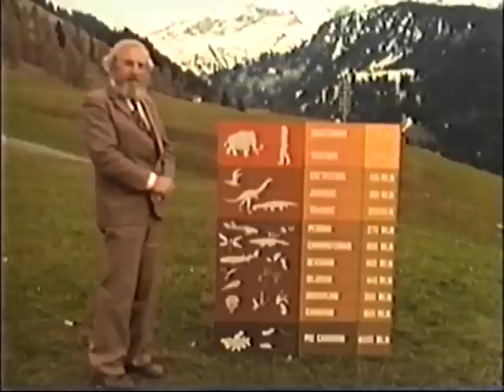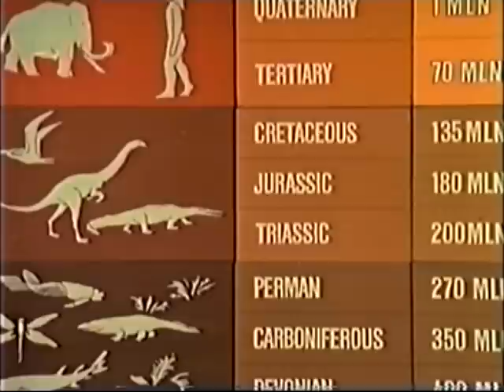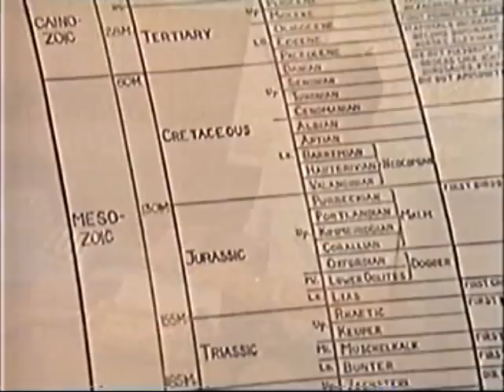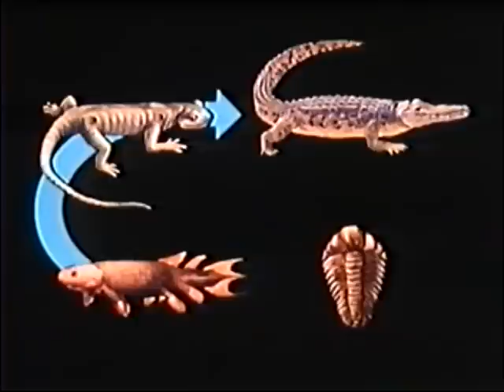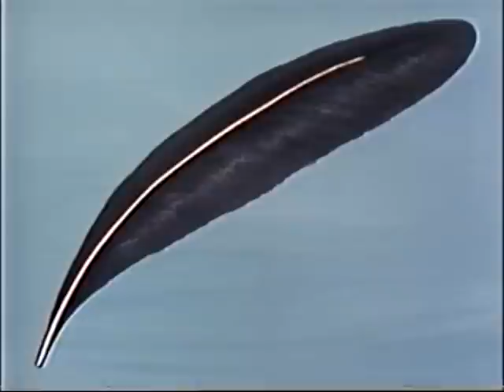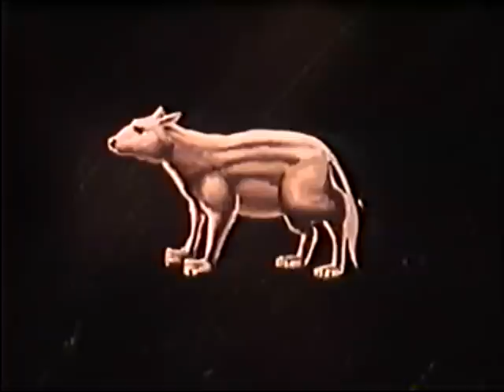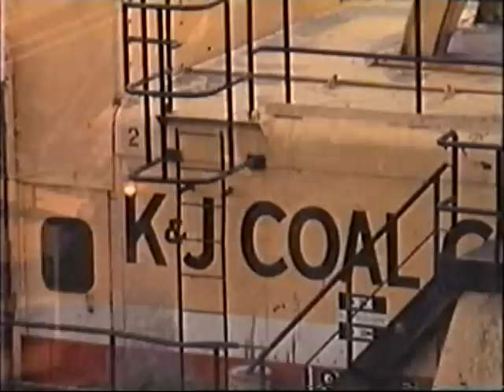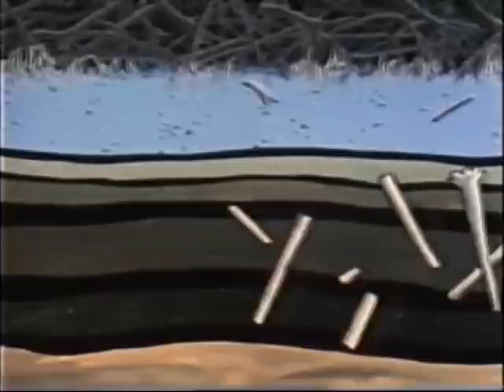Происхождение 6/8 Записи окаменелостей.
Origins (in Russian)- The Fossil Record.
Научно-популярный фильм «Происхождение. Откуда появился мир?» приводит данные современной науки, которые полностью согласуются с библейским взглядом на сотворение мира. Этот взгляд называется Креационизмом.
Ведущий фильма, профессор Уальдер Смит, удостоен докторской степени в престижных университетах мира (Оксфорда, Лондона, Женевы и др.) и является автором более 60-ти книг и статей, опубликованных во многих странах мира.
Фильм состоит из 6 частей.
What do most fossils really prove?  They support Creation and contradict Evolution.  Many geological formations, including the Grand Canyon, resulted from Noah's flood.